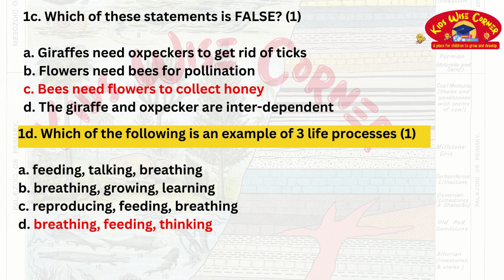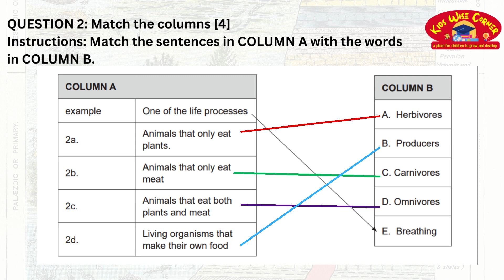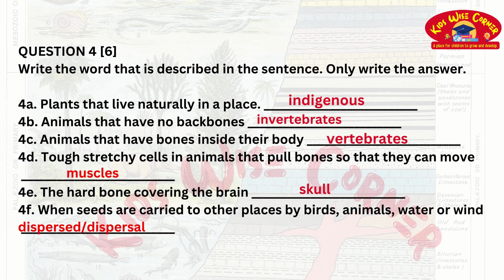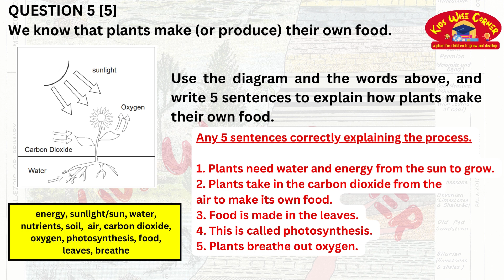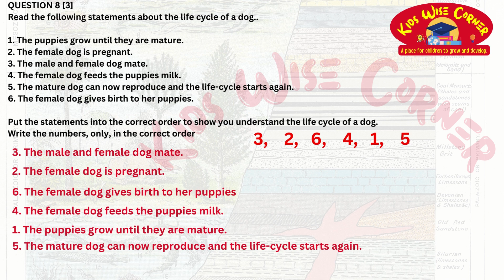NST Grade 5 Exam Q&A 2024 Term 1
Welcome to Kids Wise Corner! 🌟 Get ready for exam success with our Natural Science and Technology Q&A. Perfect for kids and parents, we simplify complex topics and boost learning fun. 📚🔬